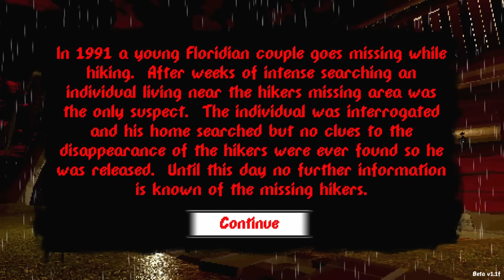You're Florida Man & Hungry So You Cook Up A Normal Meal so tender the hunger never ends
Tender is a horror game where you live in Florida and cook a meal for yourself because you're hungry.

"Oh So Tasty"